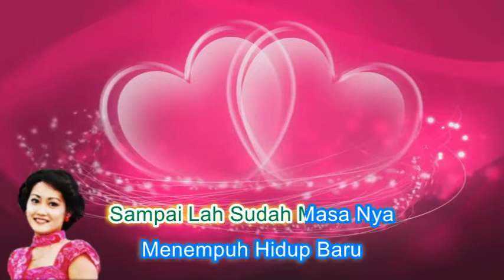Suhaily Shamsuddin ~Hidup Bersama minus1